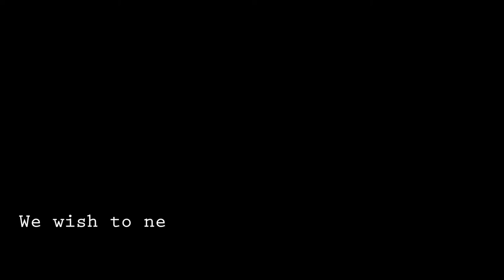Frozen Trade Official Trailer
The trailer for the Let Em Laugh Productions produced short written by Jeffrey Kelley, Directed, produced and edited by Rob Parsons.

Starring
Jeffrey Kelley
Scott Brownlee
Jon Blizzard
John David Thornton

Crew
MJ Banks
Jamie "Skipper" Shannon
Tracey Cameron
Joseph Comeau